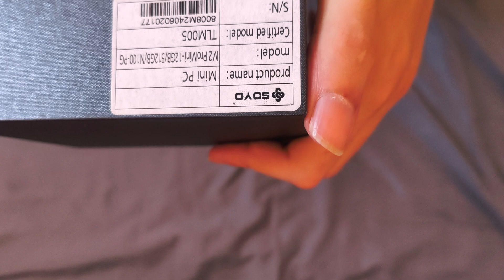I Bought This TINYAliExpress Mini PC… Can It Really Game in 4K? 😱 (Intel N100 Pocket PC Review!)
BY51 Mini Computer Intel Celeron N100 Windows 11 LPDDR5 12GB 128GB mSATA SSD Pocket PC WIFI 1000M LAN 4K Gaming Mini PC
USD 250.13

or enter the search code [AYUAMH] on the AliExpress homepage to see all the amazing items I've handpicked for you.
🌟 Remember, these codes can be used on almost all items in selected countries on AliExpress, except for mobile phones.

Click my link to explore amazing products on AliExpress and use my codes for additional discounts! 😍 The codes apply to almost all products, except mobile phones.

$3 off on orders over $29:【IFPSFLIE】
$6 off on orders over $59:【IFPQSTZN】
$9 off on orders over $89:【IFP2PWOI】
$16 off on orders over $149:【IFPUCS6G】
$23 off on orders over $199:【IFPNQZKK】
$30 off on orders over $269:【IFPLI06L】
$40 off on orders over $369:【IFPFIC8Q】
$50 off on orders over $469:【IFPE9OVX】
$60 off on orders over $599:【IFPW0RUP】
$70 off on orders over $699:【IFP2P1WL】